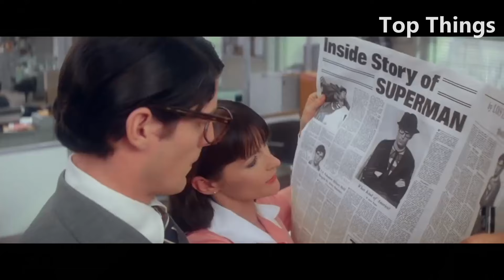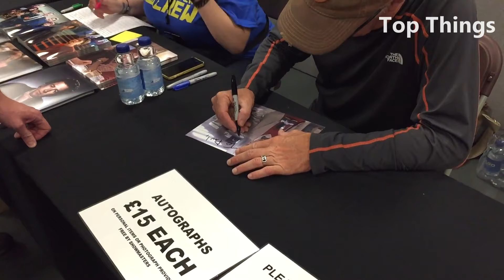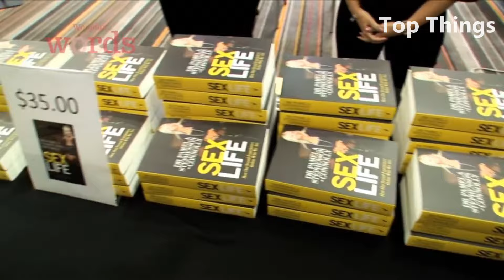Superman Cast ✪ Then and Now (1978 - 2021)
Superman - Real Name and Age;
You`ll see how actors of the movie Superman have changed. You`ll know their original names and age. I will show you how they looked then, in 1978, and what`s with them now, in 2020.
Superman Then and Now 2020;

Superman is a 1978 superhero film. It is the first installment in the Superman film series. An international co-production between the United Kingdom, Switzerland, Panama and the United States, the film stars an ensemble cast featuring Marlon Brando, Gene Hackman, Christopher Reeve, Jeff East, Margot Kidder, Glenn Ford, Phyllis Thaxter, Jackie Cooper, Trevor Howard, Marc McClure, Terence Stamp, Valerie Perrine, Ned Beatty, Jack O'Halloran, Maria Schell, and Sarah Douglas. Disguised as reporter Clark Kent, he adopts a mild-mannered disposition in Metropolis and develops a romance with Lois Lane whilst battling the villainous Lex Luthor.

⭐Top Things is the best source for entertainment news about the world of movies/series that we love.
⭐Our YouTube channel is the best source of information on the Youtube.